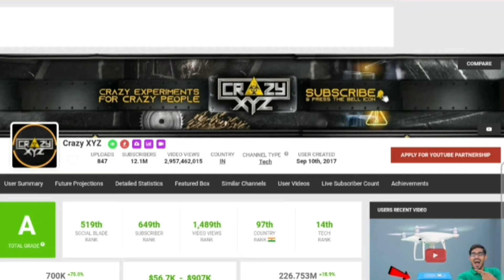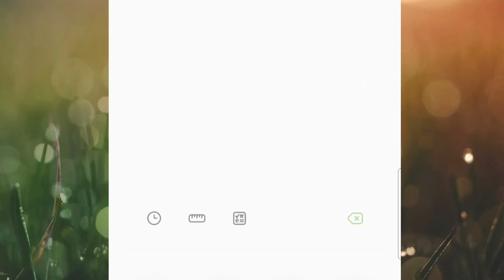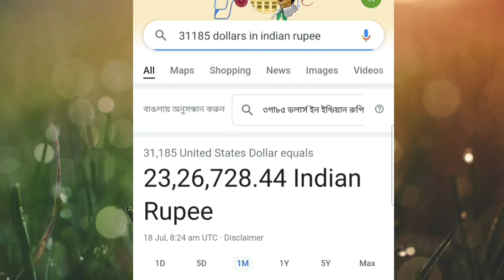Crazy XYZ । crazy xyz youtube income । crazy xyz monthly income from youtube ।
Crazy XYZ । crazy xyz youtube income । crazy xyz monthly income from youtube . crazy xyz monthly income

This is not official data of income . This is only website (social blade) based data and hence not claiming it's 100% accuracy and this is only a aproximately minimum income information .